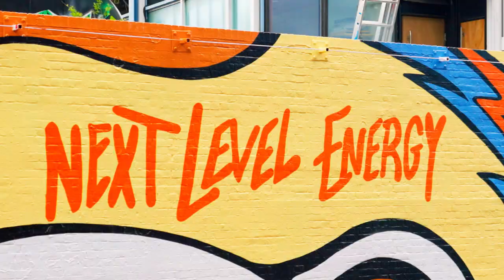Astra Electric London Mural | Vauxhall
As part of our launch of the Astra Electric, we brought next Level Energy to life with two dynamic and eye-catching murals, designed by artist Iain Macarthur. There’s one in London, and one in Manchester, on display until August 27th.

Those who scan the QR code are in for a treat in the form of an augmented reality experience showcasing what Astra Electric has to offer.